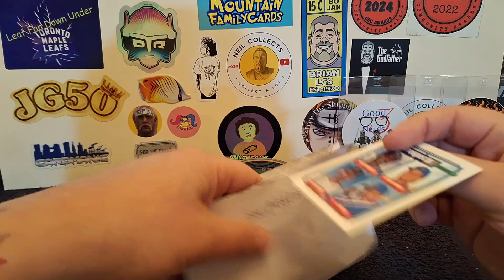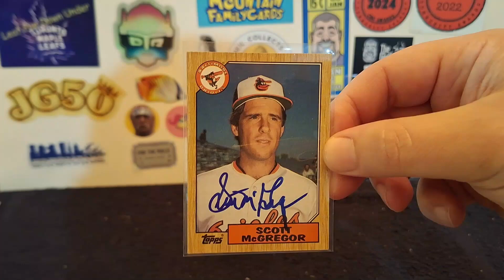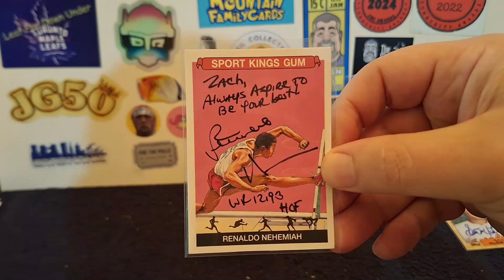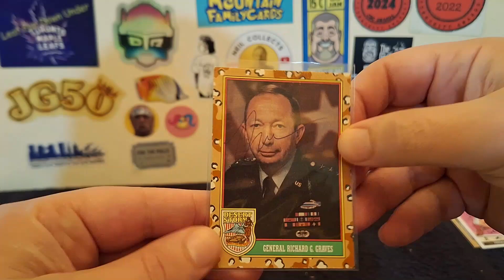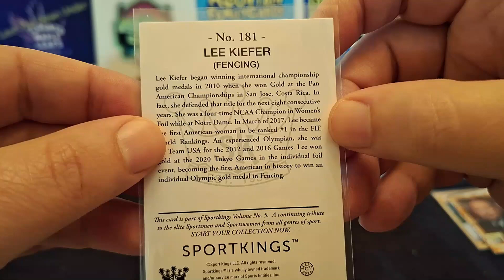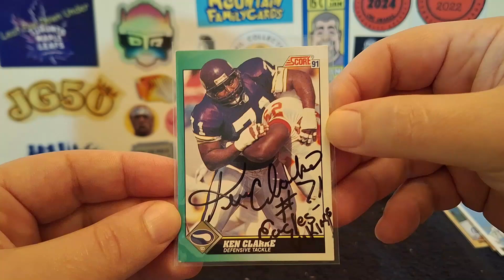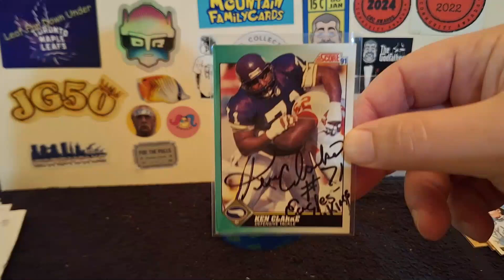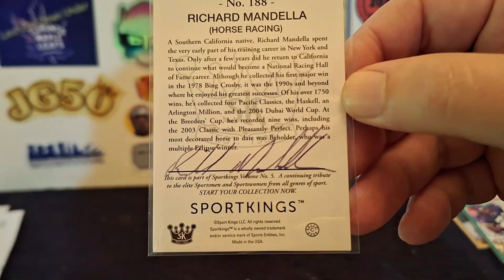A Variety of TTM Returns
Scott McGregor
c/o Aberdeen IronBirds
873 Long Dr.
Aberdeen, MD 21001
40 days
Card: 1987 Topps

Renaldo Nehemiah
817 Woodside Pkwy.
Silver Spring, MD 20910
10 days
Card: 2024 Sportkings Volume 5

LTG Richard G. Graves
10 days
Card: 1991 Topps Desert Storm

Lee Kiefer
c/o U.S. Fencing Association
210 USA Cycling Point #120
Colorado Springs, CO 80919
22 days

Ken Clarke
7610 Willoughby Ct.
Alpharetta, GA 30005
46 days
Card: 1991 Score

Richard E. Mandella